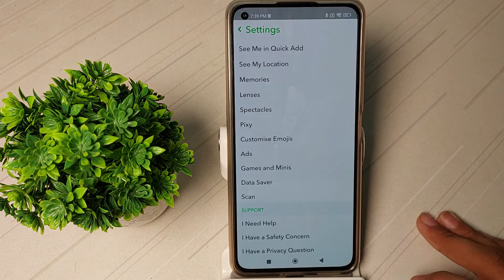how to speed up Snapchat app